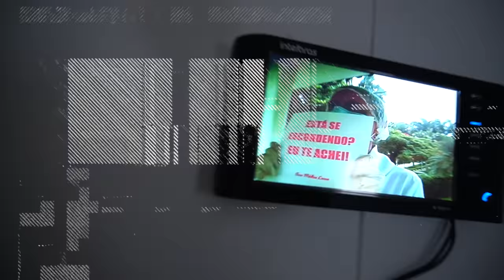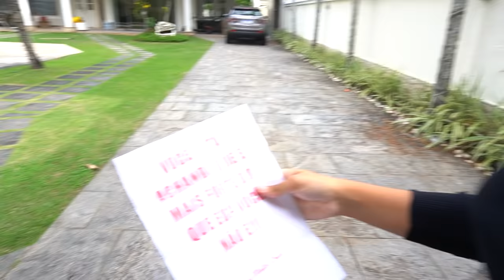A MÉDICA LOUCA FOI ATRÁS DE MIM NA MANSÃO! - JULIANA BALTAR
Galera, a médica louca foi atrás de mim na mansão e eu precisei correr.